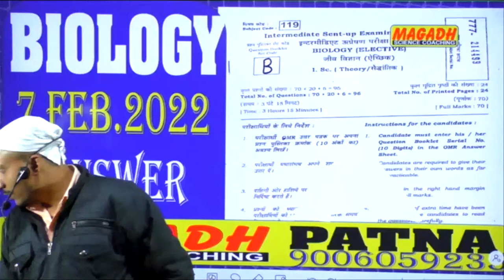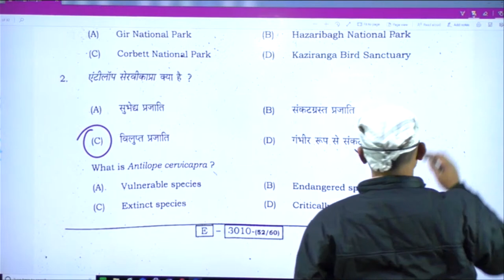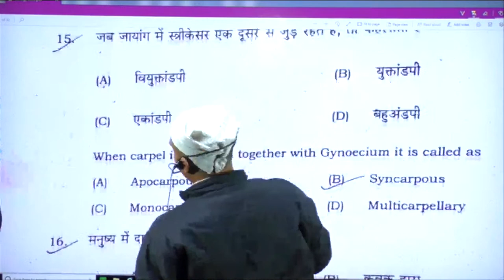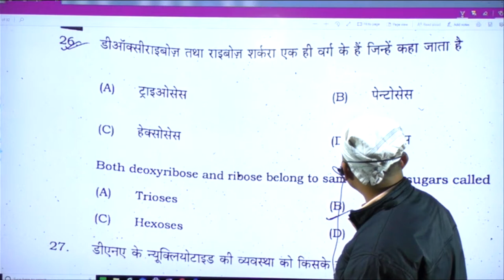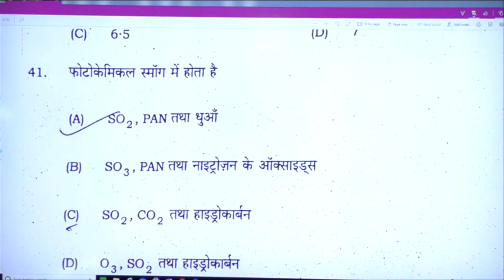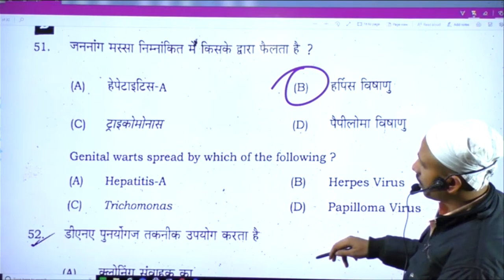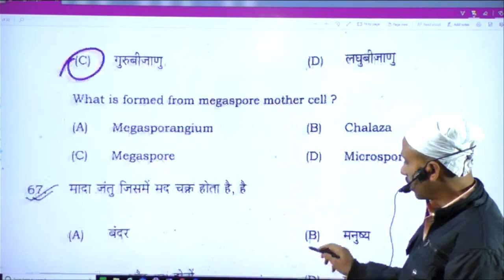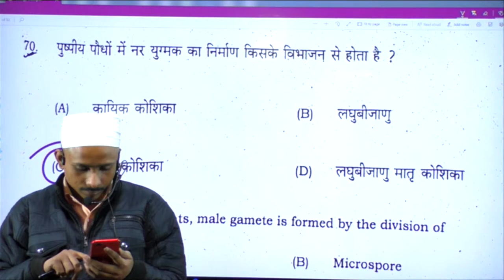12th 2022 Biology EXAM - Question Paper solve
Welcome to Magadh Science Coaching PATNA ..9006059235. //Special batch for 12th Hindi medium and English medium//
Physics by Pankaj Sir & Team. All subject Physics, Chemistry, Maths, Biology & English ##
Separate Batch:- 11th & 12th Board, JEE & NEET
 MAGADH SCIENCE COACHING APP...